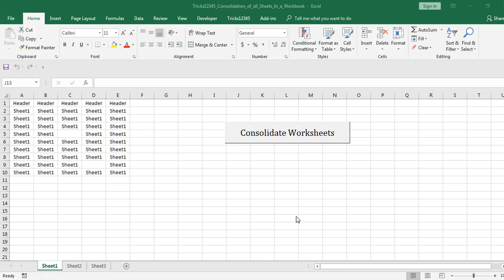VBA Macros: Consolidation of all Sheets In a Workbook